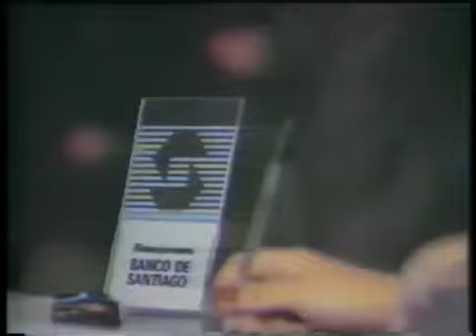Banco de Santiago #1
El Museo de la Publicidad es un proyecto de la Escuela de Publicidad de la

También puedes seguirnos en:

Twitter El Museo de la Publicidad es un proyecto de la Escuela de Publicidad de la